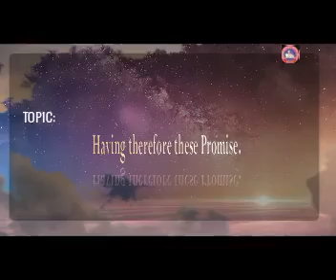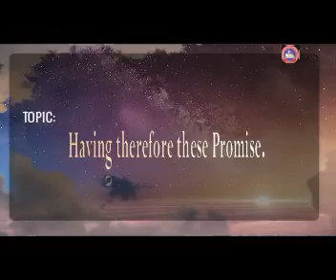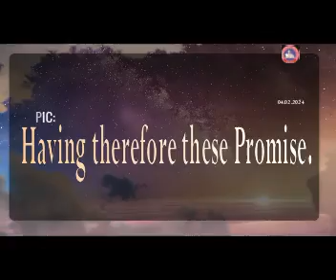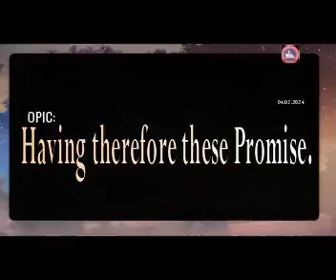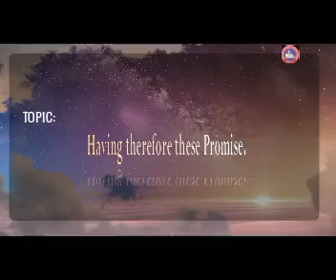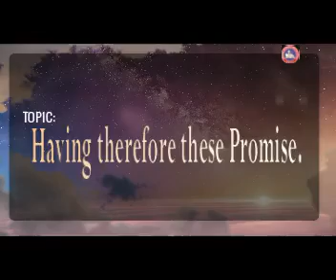Study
URCC Abuja
Sunday Sermon
Topic: Having therefore these Promises
Sub- Study
Text: Gen. 31-7
Preacher: Mr Chirdzendan Nor
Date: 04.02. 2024